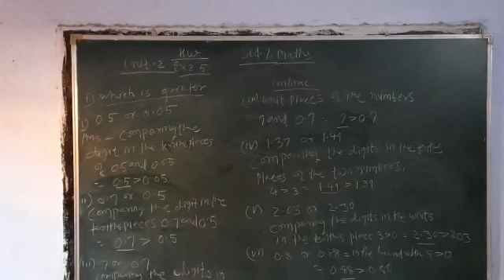29 December 2020(3)